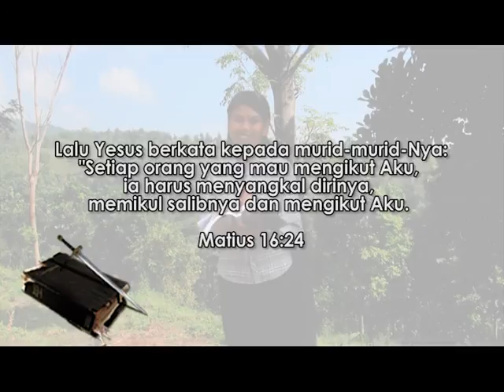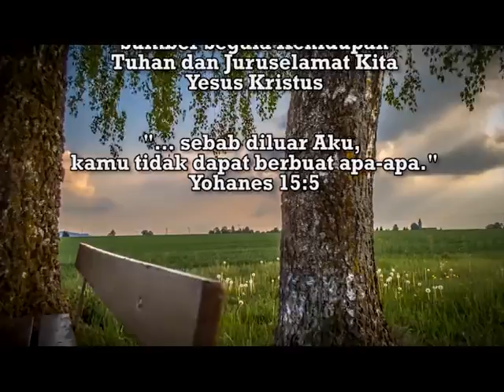"Arti Pemuridan: Bagian 1" - Renungan PANDANGLAH pada YESUS: HCBN INDONESIA